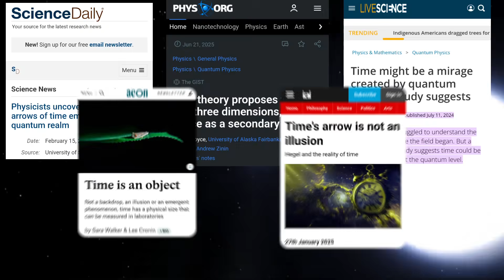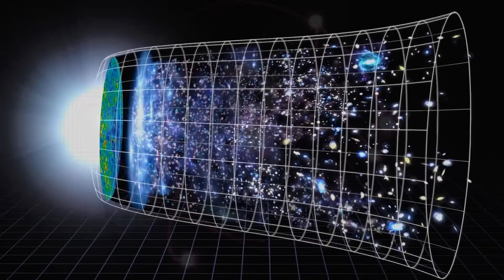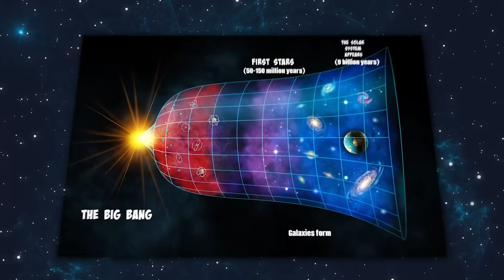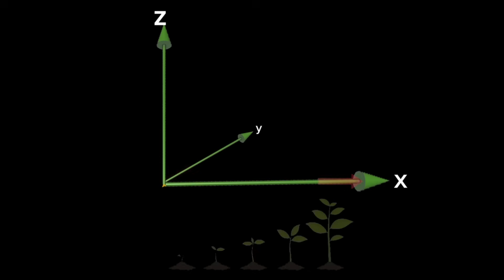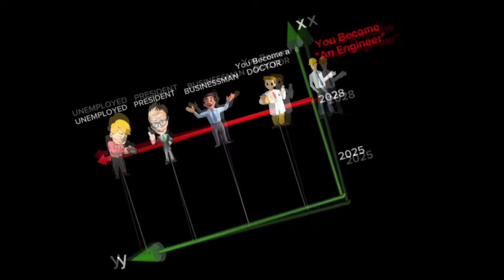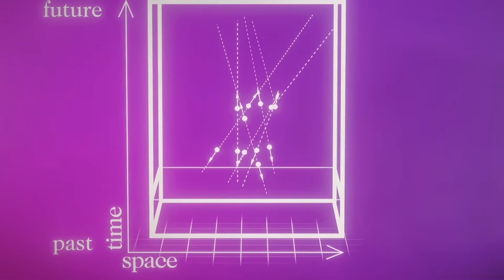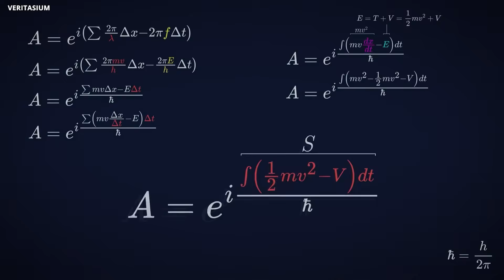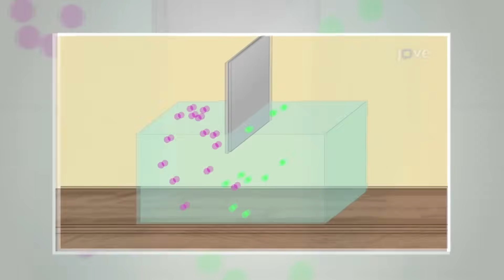Latest Quantum Experiments Reveal What TIME Really Is And It's Scaring....Time Just Got Weird!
Since the moment humans first looked up at the stars and wondered about the universe, one of the most mysterious and mind-bending aspects of reality has been time. Centuries have passed, yet we still struggle to truly understand what time is. The most common belief is that time flows forward in one direction, from past to future, like a river that never looks back.

But is that the full story? Certainly not.

So what exactly is time? Is it something real that exists independently in the universe, ticking along whether we notice it or not? Or is it simply a tool created by humans to make sense of change, motion, and the unfolding of events?

Get ready to be fascinated, because in this video, we will explore some of the latest scientific discoveries about the nature of time. What researchers are uncovering is both incredibly exciting and a little terrifying, hinting that our everyday understanding of time may be only a tiny piece of a much deeper mystery.
In this video, we’re going to explore two very different perspectives on time. In one view, time might be nothing more than an illusion, a concept our brains invented to make sense of reality. In the other view, time is treated as a real and fundamental part of the universe, something that exists independently of us. We’ll also look at new research suggesting that time could behave like a physical object with its own properties.